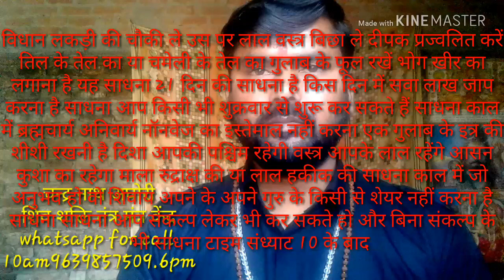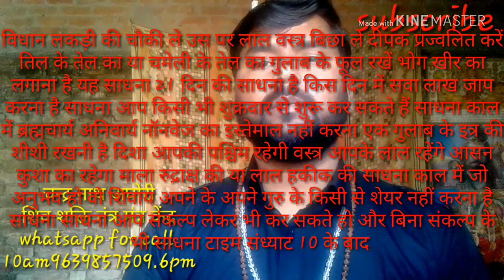प्रत्यक्ष लाल परी साधना अघोर पद्धति